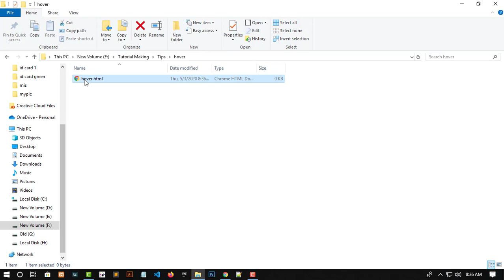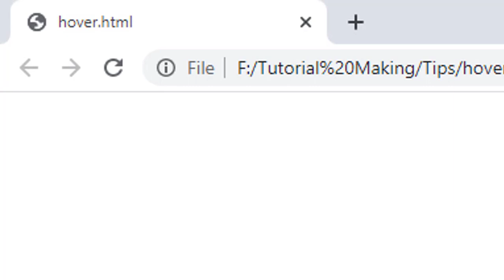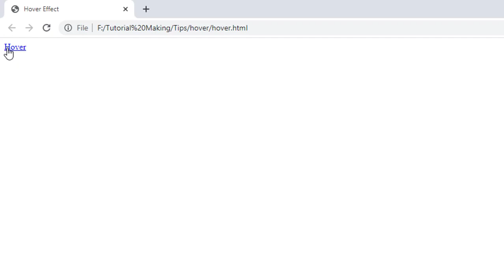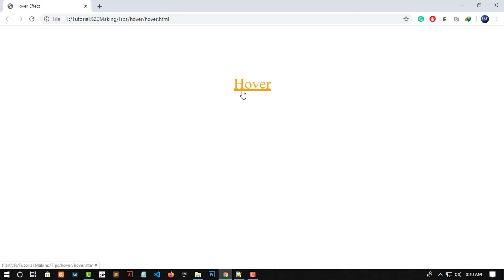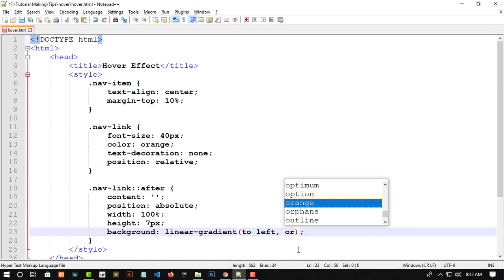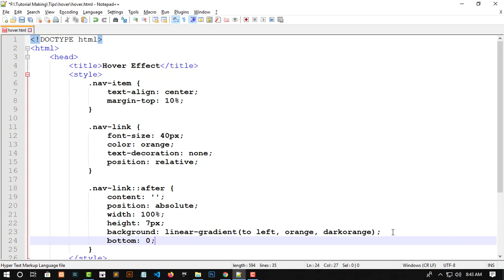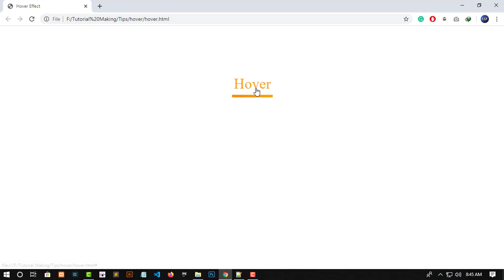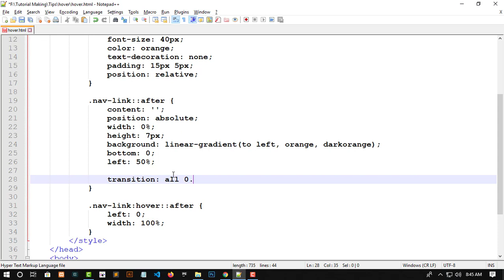Awesome Hover Effect with pure HTML & CSS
In this video, I'm showing you how to make a border-bottom hover effect. Many times, we need to make a border-bottom hover effect on the navigation section and menu items so that I share it in this video.